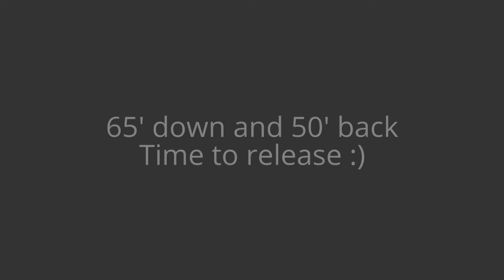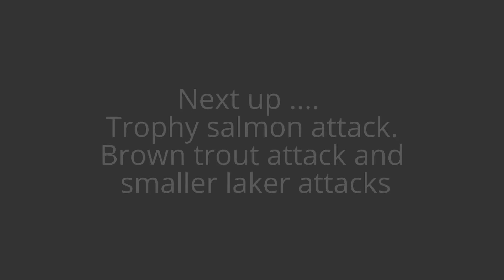Lake Champlain trophy trout and salmon trolling with DB smelt January 2017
Starting off 2017 trolling Lake Champlain for big fish down deep between 30ft and 65ft down. The Lakers loved the red and black colored spoons that day. That salmon was VERY large and i have a 6ft leader in front of it. The whitish object is actually the invisa swivel, but it doesn't really disappear.
This will be my last video without the use of scent.